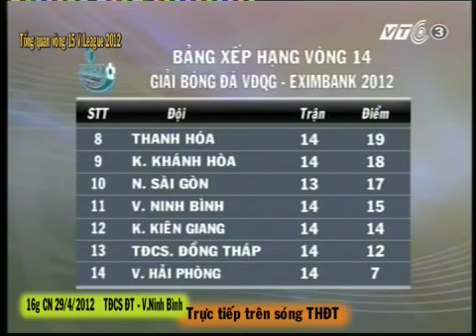Tình hình CS.Đồng Tháp trước vòng 15 Vleague 2012